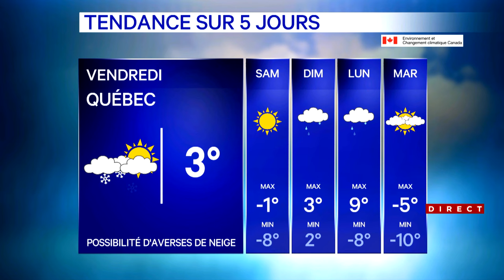Bulletin météo du 14 décembre 2023